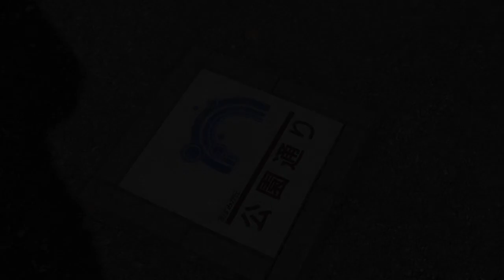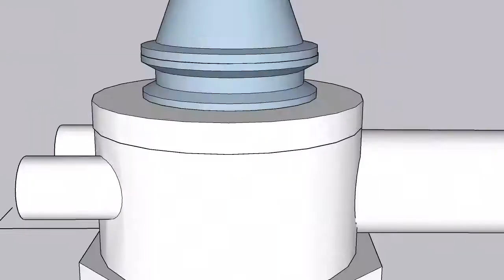下水道施設改良工事（あすみが丘３１−１工区） 工事概要説明動画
千葉市発注工事の紹介動画です。
老朽化した下水道管を使用しながら施工を行う、「管路更生工法」のうち、老朽化が著しい場合に用いられる「自立管」構造の工法である、「SPR-SE工法」にて施工を行いました。